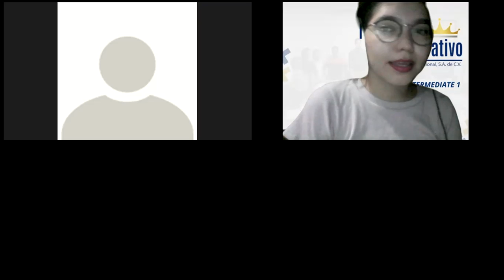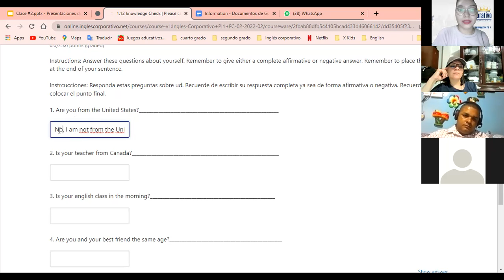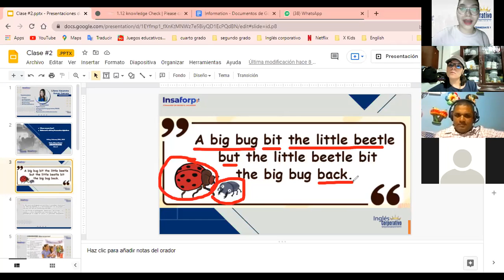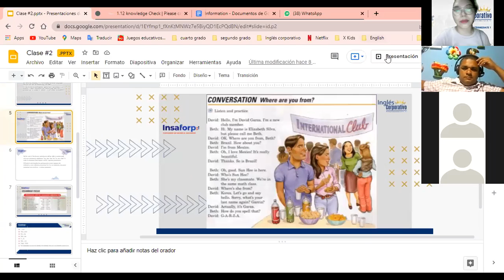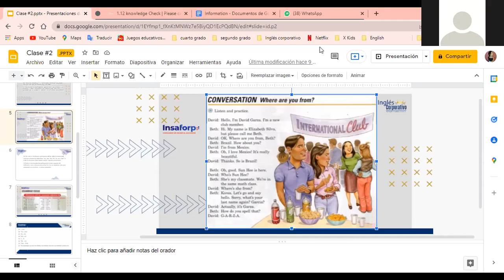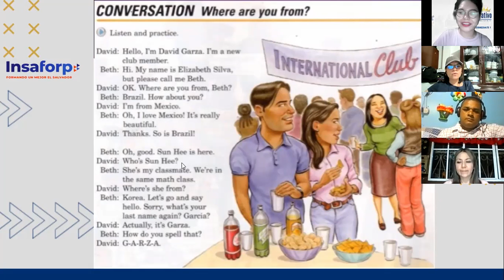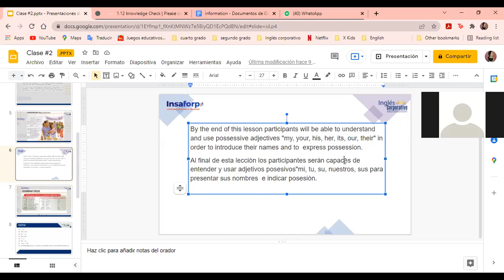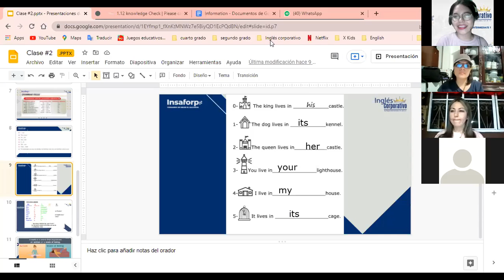Ingles Corporativo- Where are you from? (Class #2)